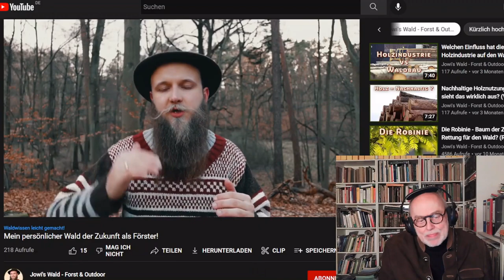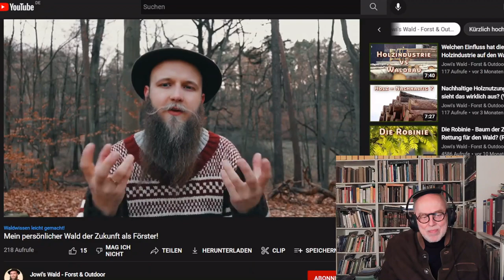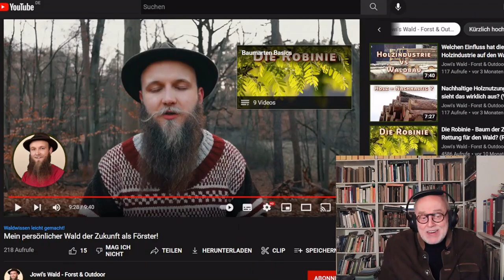Jowi's Wald der Zukunft | Reaktion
Kapitel
00:00 Intro und Vorstellung
00:42 Reaktion
29:00 Verabschiedung